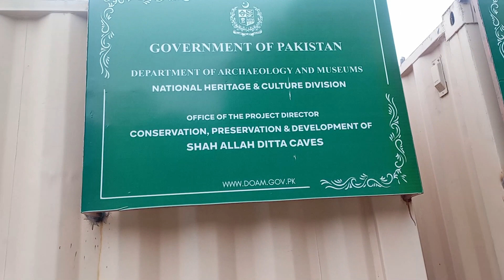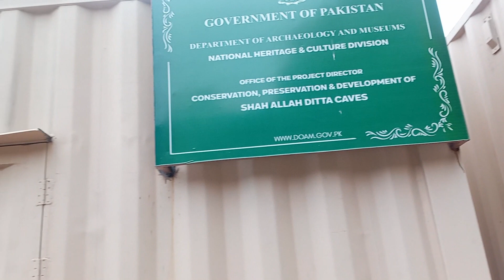SHAH ALLAH DITTA CAVES MARGALLA HILLS | JOURNEY IN PAST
Shah Allah Ditta (Urdu: شاہ اللہ دتہ) is a centuries-old village and a union council located at the foothills of the Margalla Hills in the Islamabad Capital Territory, Pakistan. It s located adjacent to Sector D-12 of Islamabad.
The village is believed to be more than seven hundred years old and lies on the route which was used to travel from Kabul to the Gandharan city of Taxila by Alexander the Great and Sher Shah Suri, while Mughal rulers and other emperors often passed through while traveling from Afghanistan to the Hindustan. Local people used to call that route Gernaili Road (Sher Shah's road), and some of its remnants are still visible today.